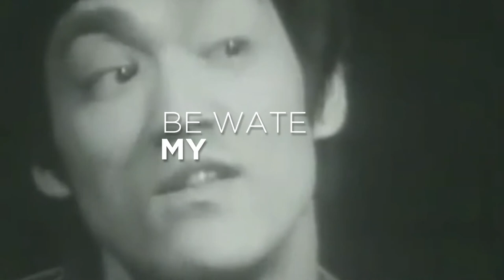Bruce Lee Revolutionize Your Mind Bruce Lee Philosophy 李小龍